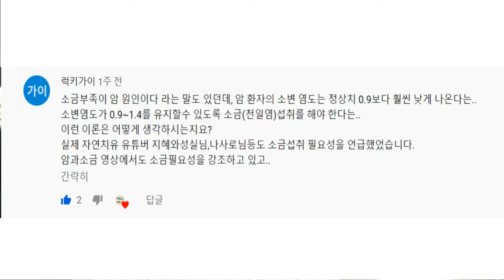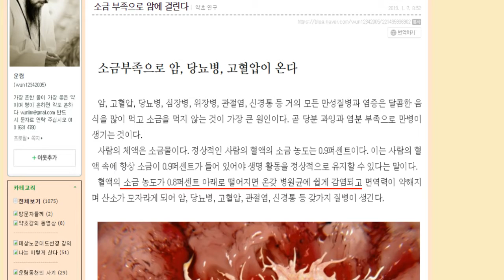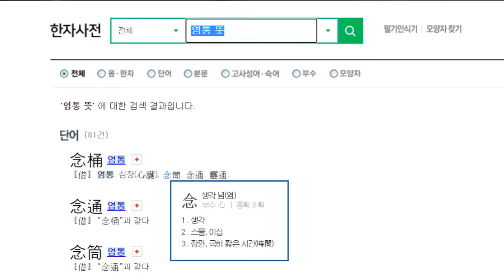소금이 부족하면 암에 걸린다는 이야기 정말일까요?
◎ 건강을 위해 피엠주스를 꼭 경험해보세요.

★ 피엠 비타민 미네랄주스 회원가입법 / 복용법 (링크 참고)

     한 동네에서 2대에 걸쳐 40년간 전통을 이어온
     후련하고 속시원한 매운탕 육수맛.
     꼭 한번 드셔보시길 강추합니다.

     포항시 남구 오천읍 철강로 663